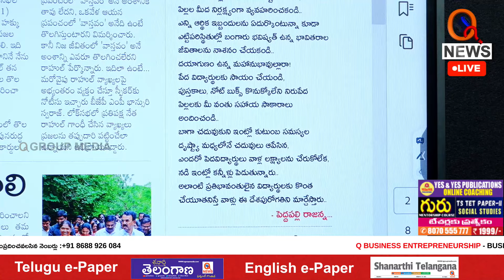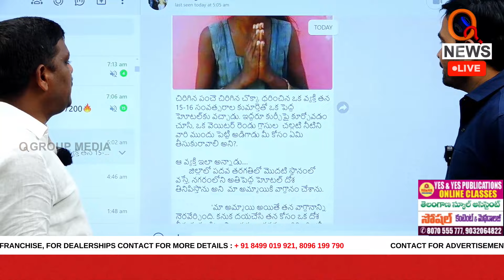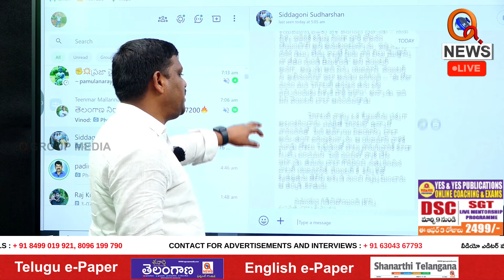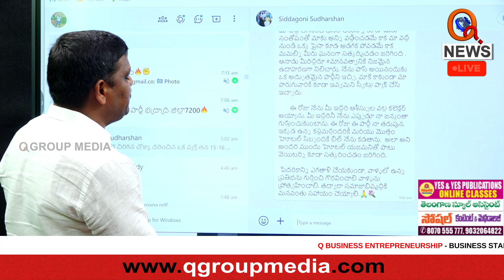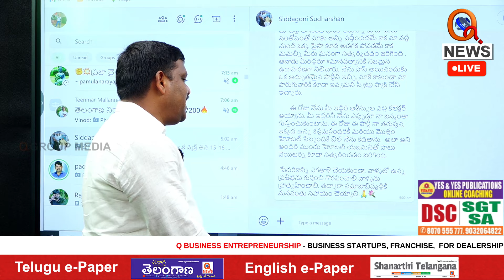పేద విద్యార్థిని చదువు కోసం రూ.10లక్షలు సాయం చేసిన దాతకు ధన్యవాదాలు | Teenmarmallanna | Qnews